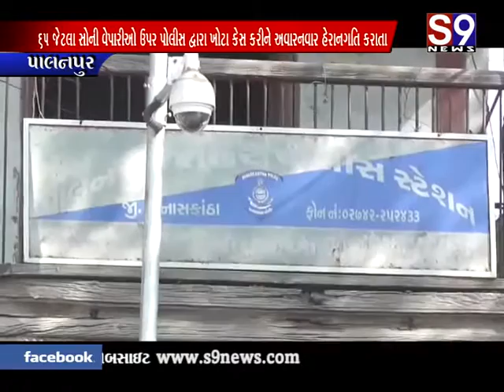palanpur jamin babal